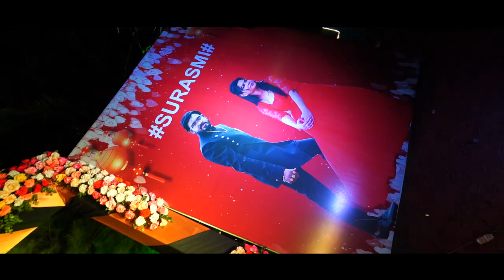Cocktail Party of Rasmi & Sucharita || Neelu Photo Studio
Cocktail  Party of Rasmi & Sucharita